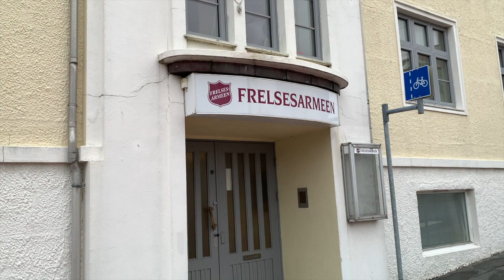Hva skal du gjøre i helga?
Vi har tatt oss en tur på arbeidsplasser i Karmøy og Haugesund for å høre hvilke planer folk har i helga. Hør hva de svarte.